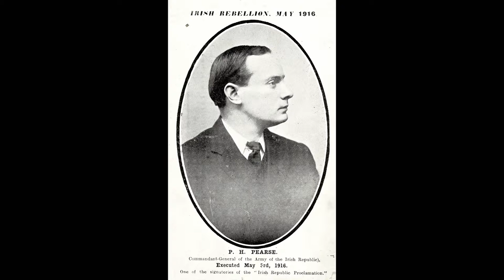Paul Muldoon - Patrick Pearse: A Manifesto - A Poet's Rising - Audio Description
Patrick Pearse: A Manifesto by Paul Muldoon

It’s good to see a number of St Enda’s boys
willing to volunteer,
displaying something like defiance
when we’ve too often been content to deploy
ourselves in Turkey, to philander
as sappers and sepoys

on the battlefields of France.
His ankle shattered, Connolly
has commandeered
two girls from Cumann na mBan to dance
attendance on him. No less ungainly,
I look askance

at a young man whose mouth is smeared
with fresh strawberries.
His lifeblood itself sapped
while British soldiers jeered.
Another’s arm is as obstreperous,
having just veered

off the stretcher to which he’s strapped
as if to mock the verities.
One by one they’ve heard their names
called and snapped
to attention, Ferdia after Ferdia
falling rapt

before Cuchulainn at a ford. The frame
of a butcher’s bicycle
is listing so
badly one of its legs is surely as game
as Connolly’s. It’s all but Paschal,
this orange-black flame

that hastens still through the GPO.
Even if the British artillery
have been inclined to greet
my earlier manifestos
with a salvo of their own, The O’Rahilly
is determined to show

that if we don’t share the sweet
taste of victory,
at least for now we may find joy
in our retreat
to the Williams and Woods jam factory
in Parnell Street.

Narrated by Mia Gallagher
Directed by Pádraig Burke